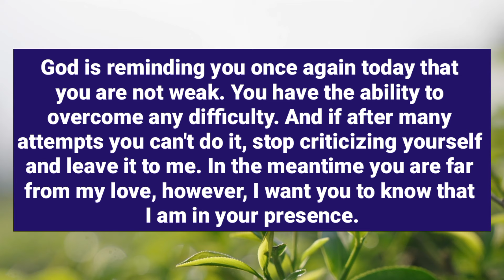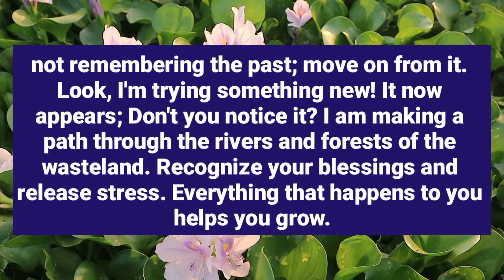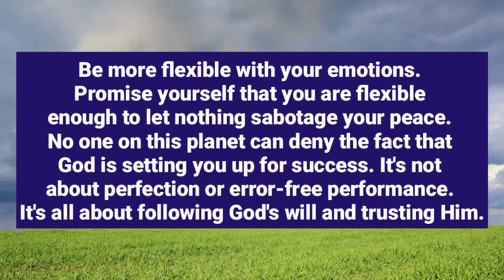God Is Sending You The Most Important Message You Will Ever Hear...God wants to talk about something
God Is Sending You The Most Important Message You Will Ever Hear...God wants to talk about something Episode 331